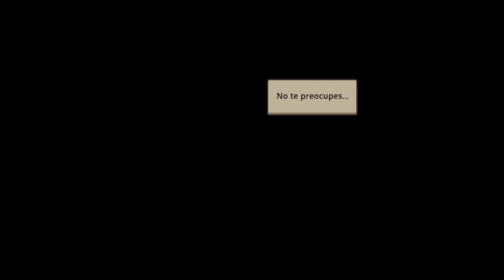guardian tales cap 2 mundo 1-1 completado 3 estrellas.